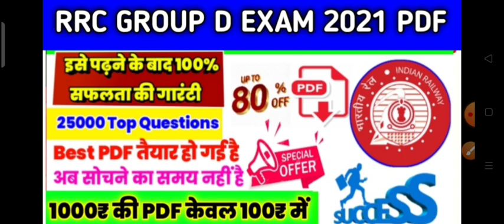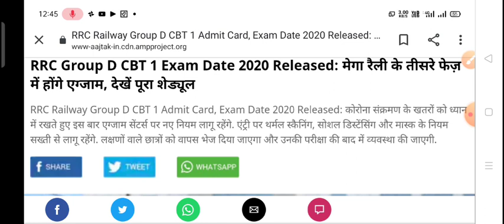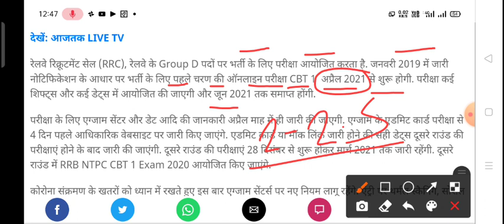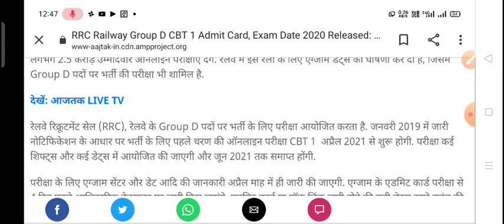rrc group d exam,rrc group d exam latest news, rrc group d admit card 2021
rrc group d exam date
railway exam

रेलवे NTPC 90 दिन में कैसे निकाले,RRB Group D EXAM Date, RRB NTPC latest news today, RRB group d la

[7/9, 8:47 AM] Ab: रेलवे ने जारी किया official notice | RRB NTPC Exam Date | RRB Group D EXAM Date | RRB NTPC update
RRB NTPC Exam Date 2020, RRB Group D EXAM Date, RRB NTPC latest news today, RRB group d latest news

rrb_group_d, Study For Genius